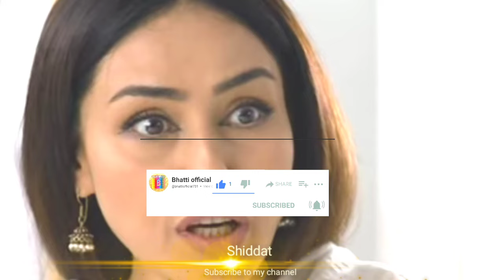asra ko Suni gai || shiddat 2nd last episode || shiddat latest episode || best Pakistani drama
bhatti reviews
bhatti official
drama reviews
best scenes